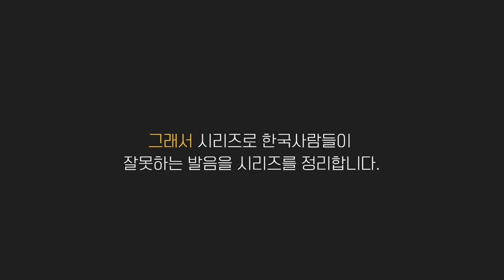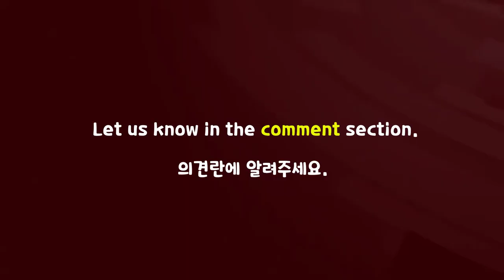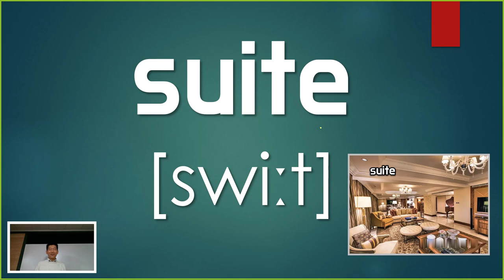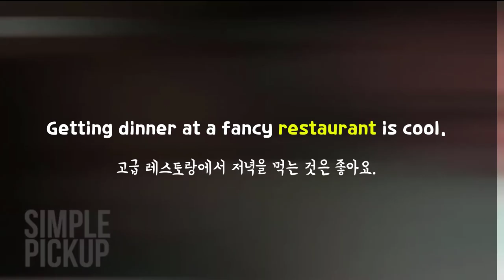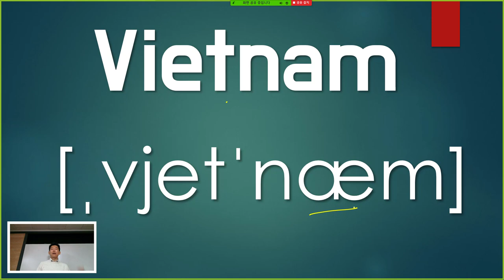한국인이 잘 못하는 발음시리즈 2탄 (10개)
📢 지난번 한국사람들이 잘 못하는 발음시리즈 1탄에 이어서 오늘은 2탄을 준비해봤습니다. 제 간략한 설명과 영상이 진행이되오니 설명할때 따라하라고 할때 꼭 따라하고 영상이 play 가 될때도 꼭 따라하는거 잊지마세요!

📢 룩룩잉글리쉬 룩쌤 강의
   👍현장강의

       *100명이상의 미국인들을 직접 인터뷰하고, 미국인 Elliott와 공동제작 했어요.